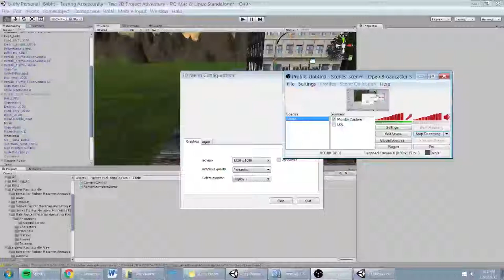Demo - Alpha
Some bugs to be fixed; the game has evolved into a 1 on 1 fighter. Kyle Wilcox helped me play test this.